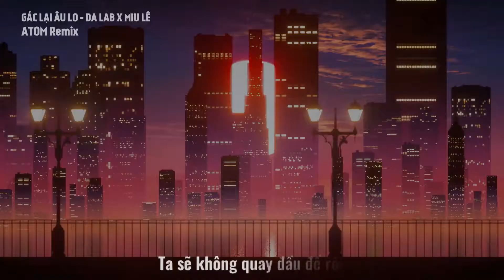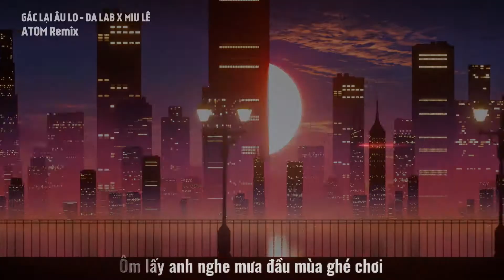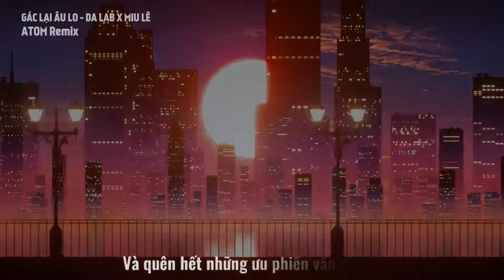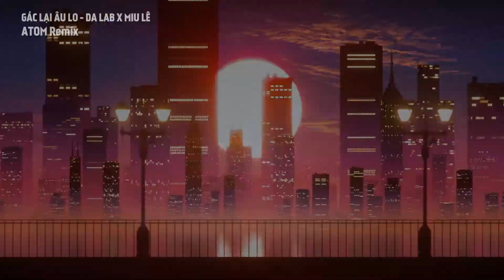GÁC LẠI ÂU LO ( ATOM REMIX ) - DA LAB X MIU LÊ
- Follow Artist

© Bản quyền thuộc về ATOM Official
© Copyright by ATOM Official ☞ Do not Reup